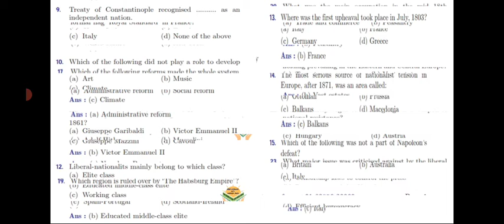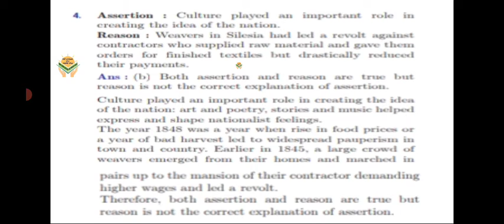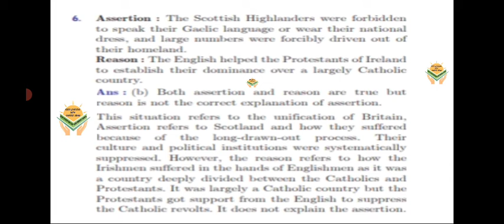MCQs, ASSERTION & REASONING BASED QUESTIONS FROM NATIONALISM IN EUROPE